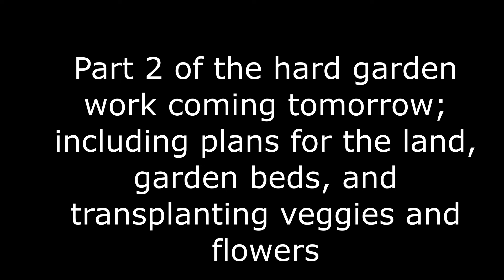I didn't think this would be so hard.... Part 1 - Episode 32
We get maybe 5 sunny days a year in Ireland, so we got out and made the absolute most of them this weekend at the cottage. Some trojan work was done so this weeks Wednesday video is going to spill into a second Thursday video.

What we've learned is that all of this homesteading stuff is a lot more graft than it looks. I'm tired and sore, and a little sunburnt.